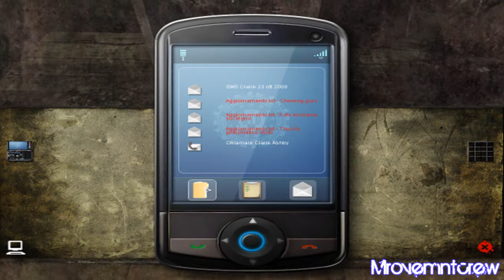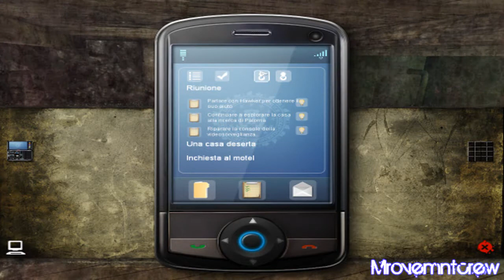Still Life 2 Guida Soluzione Completa Parte 9